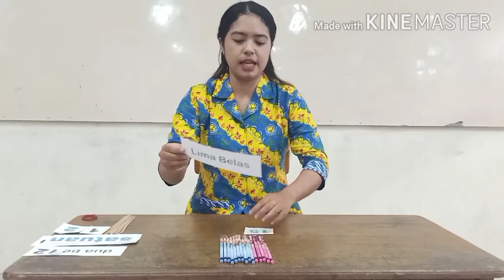Kegiatan ku tema 3 Subtema 2 kegiatan siang hari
Muatan Matematika oleh ibu cici